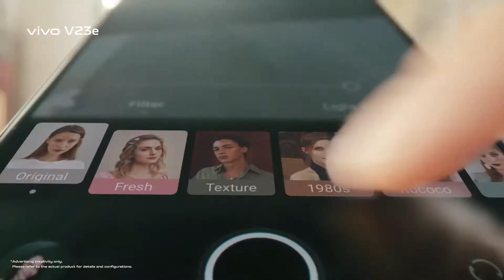V23e Multi-Style Portrait | vivo V23e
V23e ရဲ့ Multi-Style Portrait ကို အသုံးပြုပြီး အများထက်လန်းတဲ့ စတိုင်လ်မျိုးစုံကို ကိုယ်တိုင်ဖန်တီးလိုက်ပါ။